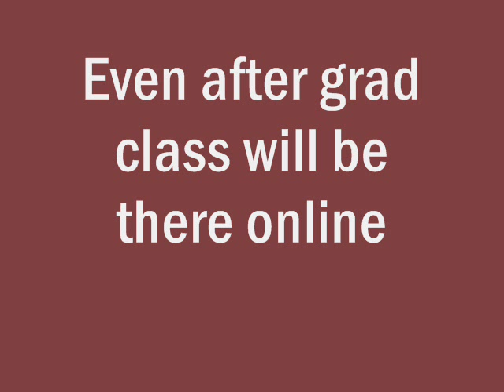Uganda Christian University (UCU) mass comunication class of 2007 2010.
Video Year book